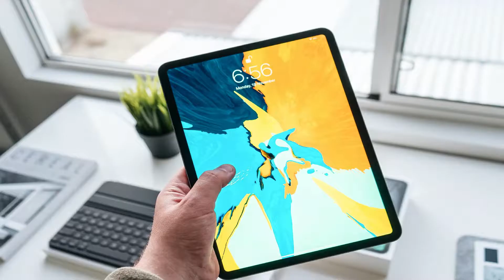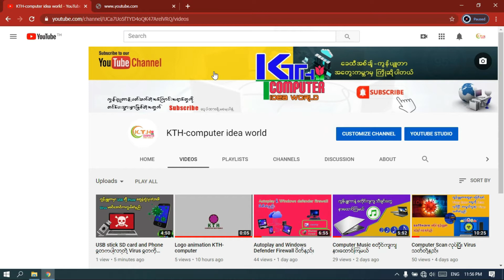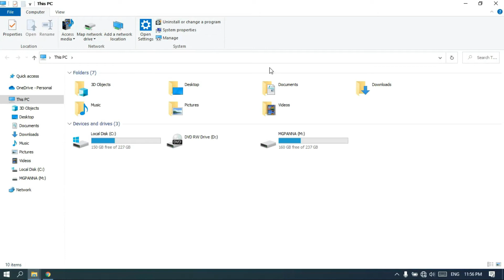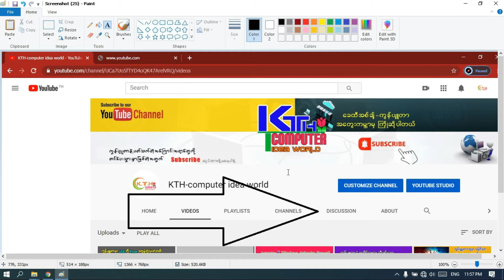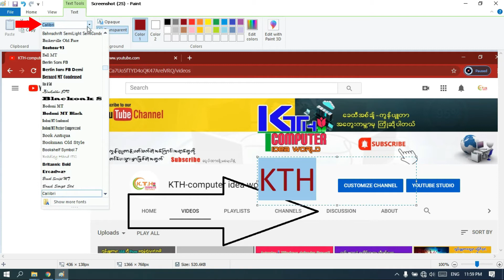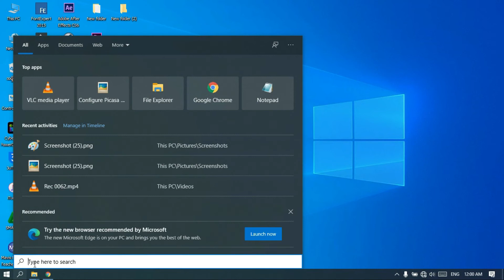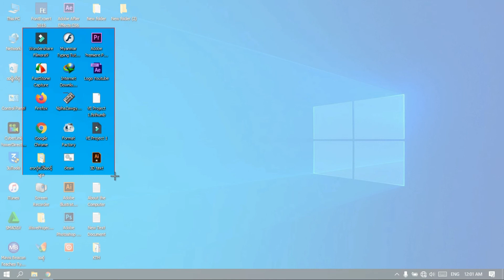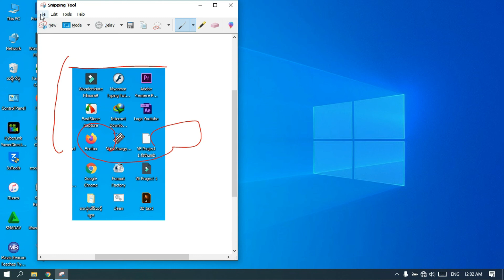How to edit a photo by taking a screenshot on your computer screen?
ကြန္ပ်ဴတာမွာ Screenshots ရိုက္ၿပီး Photo Edit လြယ္ကူစြာလုပ္တဲ႔နည္းေလးျဖစ္ပါတယ္

ကြြ်န္ေတာ္ရဲ႕Channelေလးကိုၾကည့္ရႈ႕အားေပးတဲ႔အတြက္ မိတ္ေဆြမ်ားအားလံုးကို အထူးေက်းဇူးတင္ပါတယ္